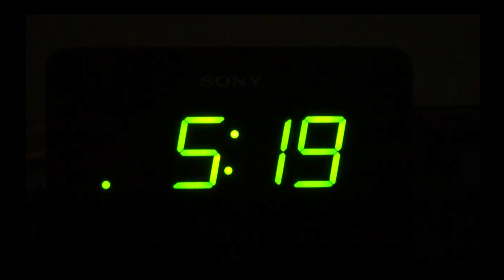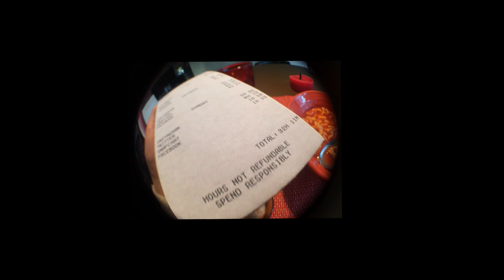FMP 4444 xq